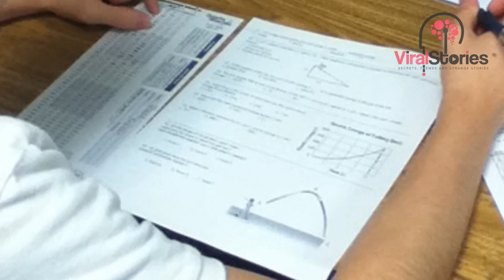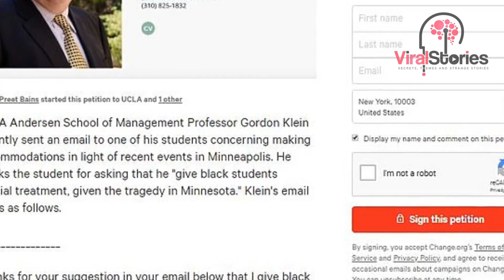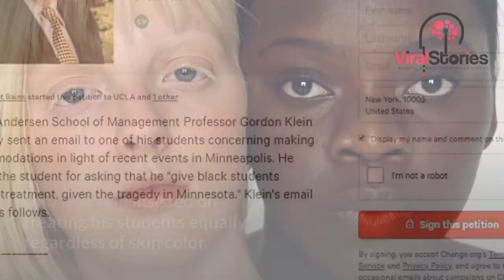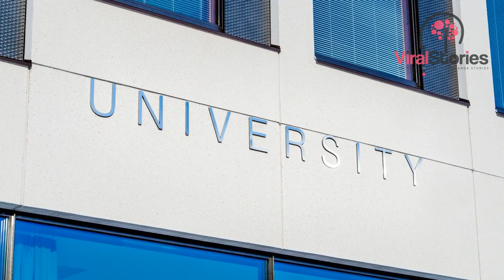Professor suspended after refusing request for lenient marking of black students' assessments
A professor at the University of California in Los Angeles has been suspended and placed under police protection after he rejected his non-black students' appeals for him to be lenient with his black students.

Gordon Klein, an accounting professor in the Anderson School of Business, where he has been teaching for 39 years, was suspended by the university for three weeks beginning on June 25.

The Malibu Police Department reportedly has an increased police presence outside Klein's home after multiple threats, which were made after a student, Emilia Martinez, posted an email exchange online.

A petition to have Klein removed has gained almost 20,000 signatures.